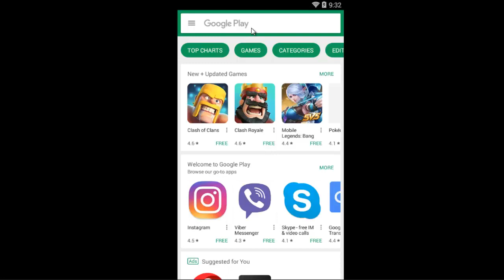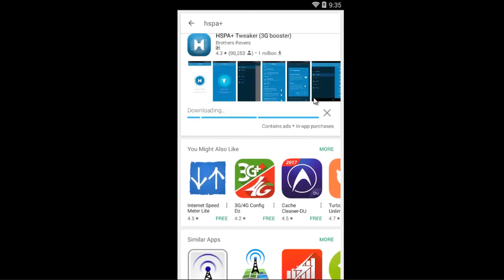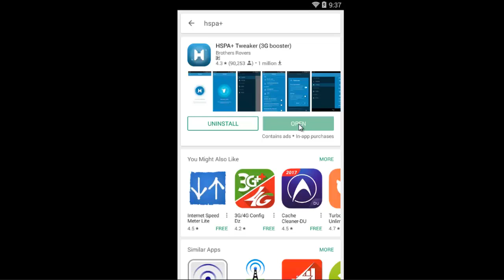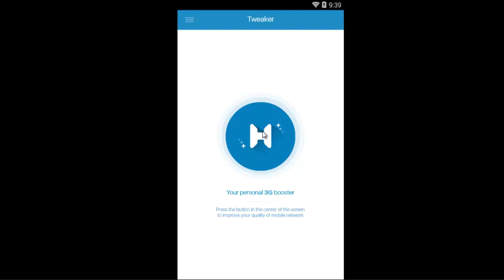কিভাবে আপনার Android ফোনের Internet স্পীড দ্বিগুণ করবেন Mobile app